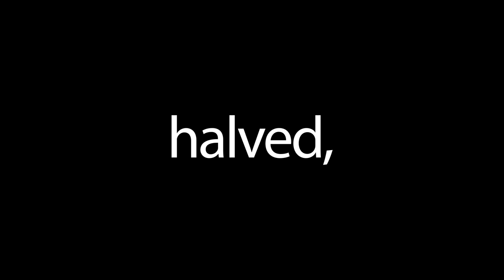Voces UFM: Why I Am a Rational Optimist About the World? | Matt Ridley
En 2021, la Universidad Francisco Marroquín cumple 50 años de difundir los principios éticos, jurídicos y económicos de una sociedad de personas libres y responsables. A través de los años, la UFM cuenta con un sinfín de actividades que facilitan el aprendizaje interdisciplinario a través del debate y acercamiento con profesionales de diversas ramas y con experiencia internacional.

Voces UFM es un proyecto que reúne extractos de conferencias y entrevistas de profesionales que expresan pensamientos sobre la libertad, responsabilidad y libre mercado.

Este video es un extracto del discurso de Matt Ridley: "Why I Am a Rational Optimist About the World?" Matt Ridley es periodista, empresario y tiene un doctorado honoris causa en Ciencias Sociales por la Universidad Francisco Marroquín.